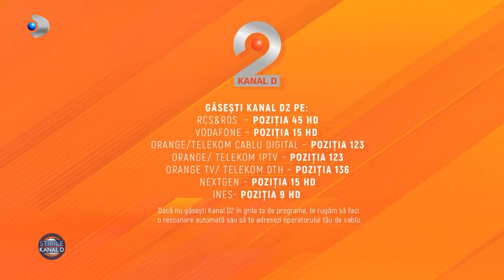Stirile Kanal D (06.07.2023) - "Dragoste si speranta", LUNI, ora 19:00, la Kanal D2!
Kanal D2 le aduce fanilor serialelor turcești cu o nouă producție impresionantă, "Dragoste și speranță/ titlul original "Aşk Ve Umut", începând din 10 iulie, de la 19:00, la Kanal D2. Serialul turcesc, ce va fi difuzat de luni până vineri, de la 19:00, vine în fața telespectatorilor cu o intrigă bine conturată în care se împletesc iubirea, speranța și puterea de a o lua de la început.  Noul serial are în prim plan povești imposibile de iubire, eterna lupta între generații și conflicte domestice care pot destrama o familie.

Eroina noului serial ce va fi difuzat de Kanal D2 este Zeynep, interpretată de Eda Elif Başlamışlı, o tânăra inocentă și optimistă, care a şi-a trăit copilăria si adolescenţa într-un orășel liniștit. Ajunsă în tumultul unui mare oraș, Zeynep învață să trăiască într-o lume căreia simte că nu îi aparține, o lume dominată de bani, putere și orgolii.

Tânăra caută protecție în casa unei familii puternice din Istanbul, însă se simte înstrăinată și singură. Dar ceea ce nu știe este că se află sub același acoperiș cu tatăl său, pe care îl crede mort. Tânăra își regăsește speranța când se îndrăgostește de Ege, interpretat de Furkan Okumuş, un bărbat care are totul, mai puțin ceea ce își dorește cu adevărat, iubire. Alături de Zeynep, acesta va învața să lase garda jos, însă iubirea imposibilă dintre cei doi tineri va fi supusă multor provocări din partea celor apropiați. Intrigi de iubire se desfășoară în paralel, iar telespectatorii vor trăi la maximum emoția alegerilor dificile și a rivalităților în iubire.

Un personaj important al serialului, în jurul căruia gravitează o sumedenie de povești este Elif, interpretată de Cemre Kurum, o tânăra frumoasă, inteligență și hotărâtă să obțină ceea ce își dorește de la viață, pentru a-și depăși condiția socială. Îl iubește pe Kuzey, interpretat de Hakan Dinçkol, încă din copilărie.  Iubirea lor este pusă la grea încercare de Handan, interpretată de Gamze İğdiroğlu. Cele două femei, Elif și Handan, pornesc un adevărat război, presărat de minciuni și secrete, pentru a-l cuceri pe Kusey.

Nu ratați din 10 iulie, de la ora 19:00, “Dragoste si speranţă”, un nou serial dominat de intrigi puternice, de luni până vineri, la Kanal D2!